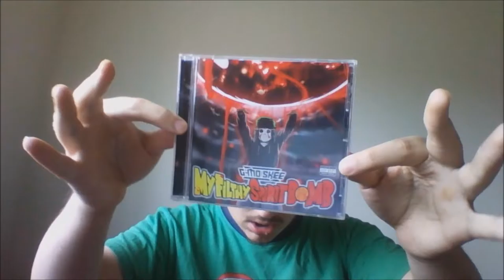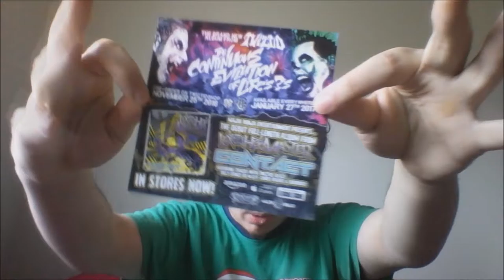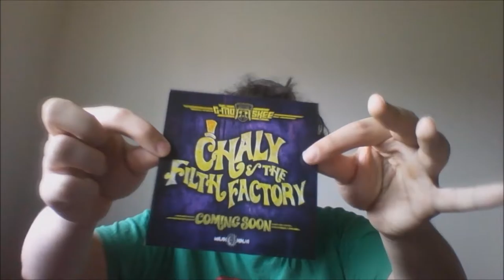G Mo Skee Review †My Filthy SpiritBomb†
This is my review on G Mo's MNE 2016 debut release, My Filthy SpiritBomb

 1. Intro
  2. Slide
  3. Sawed Off
  4. Human Cloth
  5. G
  6. And So It Was Written
  7. Filthnificent
  8. Better Dayz
  9. I'm Already Dead
  10. Jaylin
  11. Skit
  12. Am I Crazy
  13. Our Bitch
  14. Unfeigned
  15. Honey Badger
  16. Lone Wolf II
  17. Dragonball Skeet
  18. My Filthy Spirit Bomb
  19. When Worlds Collide